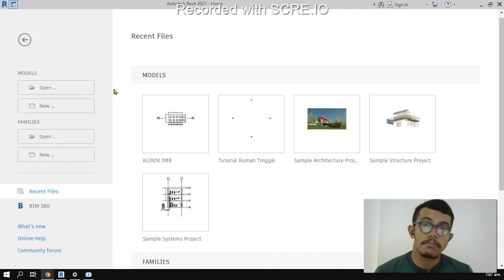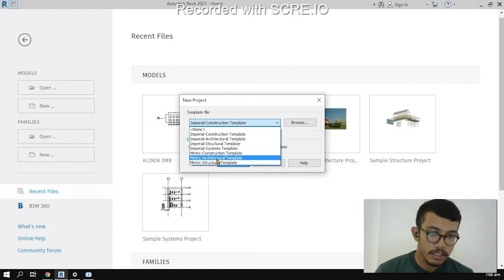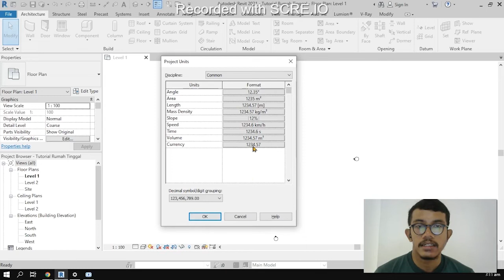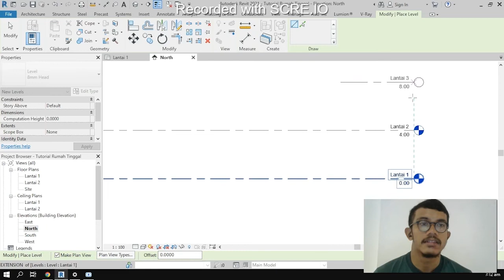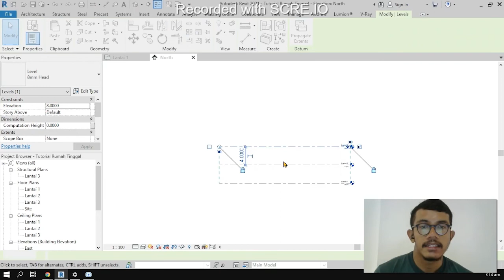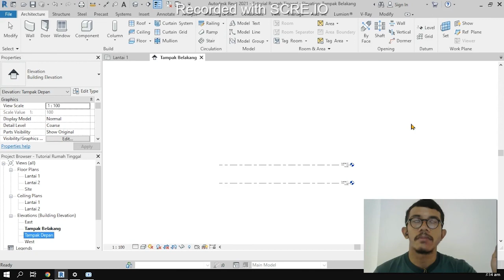TUTORIAL REVIT PART 1 - Pengenalan User Interface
Pengenalan terhadap interface dari Revit dan hal-hal yang perlu diperhatikan saat membuka projek baru di Revit.

Revit Tutorial Bahasa Indonesia
tutorial revit bahasa indonesia
cara menggunakan revit
tutorial revit pemula
tutorial revit membuat rumah
cara menggunakan revit untuk pemula
tutorial revit dasar
tutorial revit untuk pemula
tutorial menggunakan revit
revit tutorial
pemula tutorial revit
cara render revit untuk pemula
tutorial layout revit
tutorial membuat rumah dengan revit
tutorial pemula revit
tutorial desain rumah dengan revit .